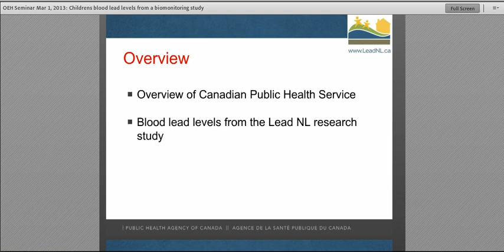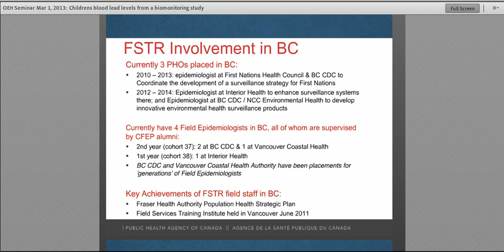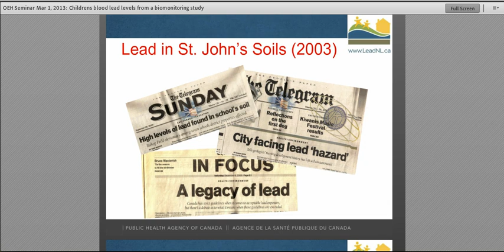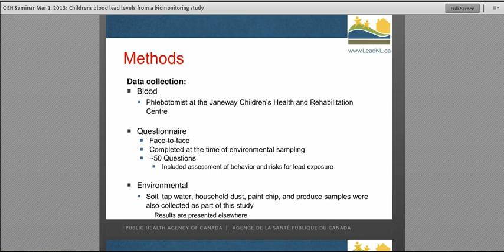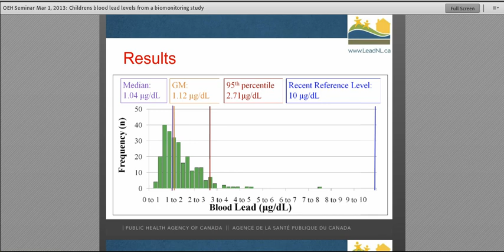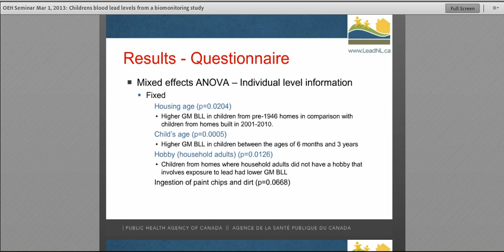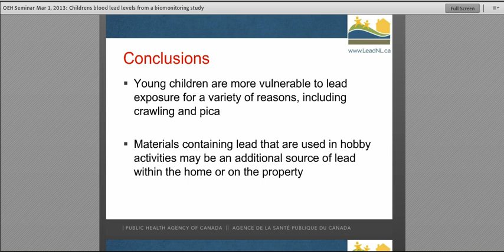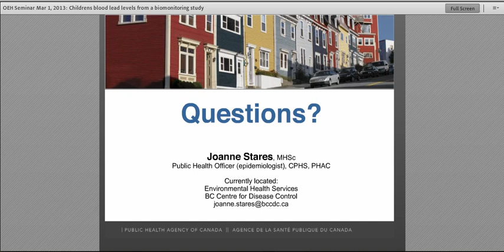Children's blood lead levels from a biomonitoring study in St. John's, Newfoundland and Labrador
Joanne Stares, MSc, Public Health Officer, Public Health Agency of Canada

OEH Seminar